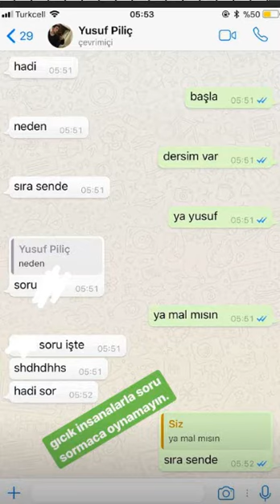Tuğba Çınar Hiphopçı Oldu İnstagram Videoları